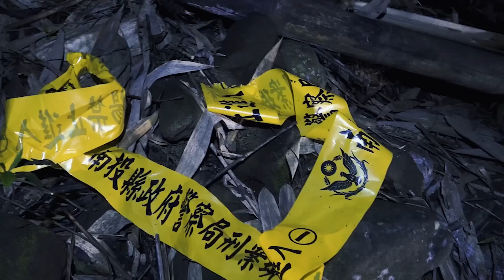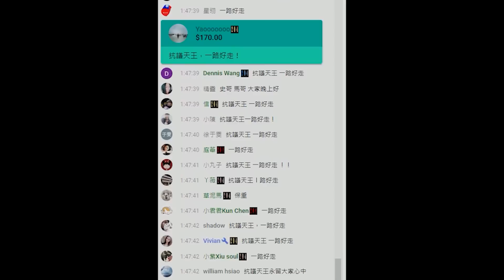【探險精華】抗議天王柯賜海 頭七還魂日EVP:還我牛【都市傳說】 【EVP】【靈異探險】